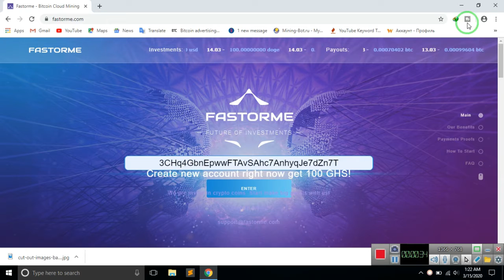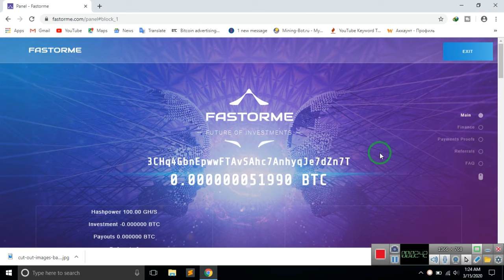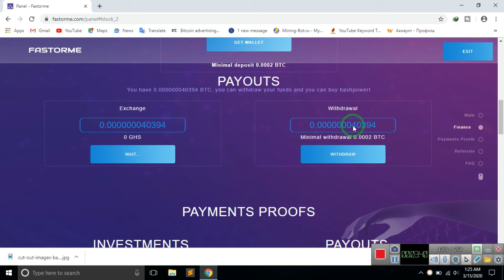New i cloud Free BTC Earning Website 2020 | Mining Without Referrals and Without Investment